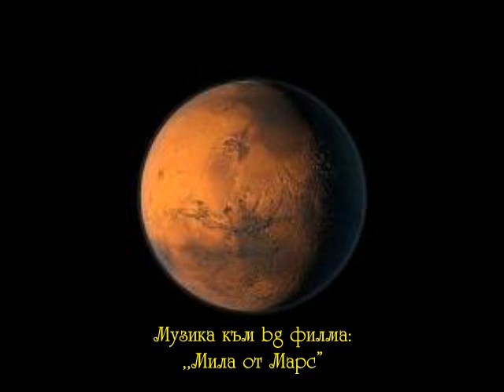Мила от Марс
Саундтрак към едноименния филм-музика Румен Тосков